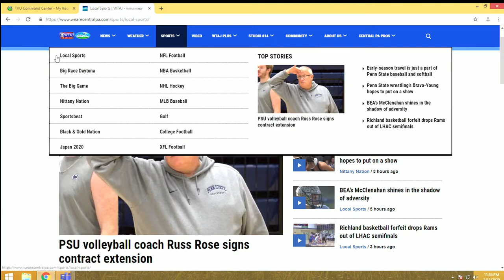Russ Rose is not retiring